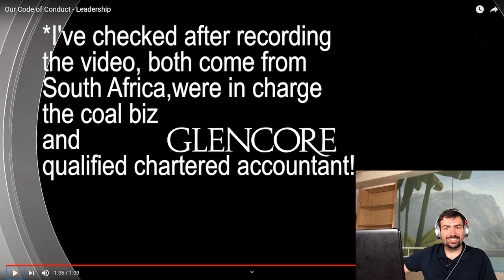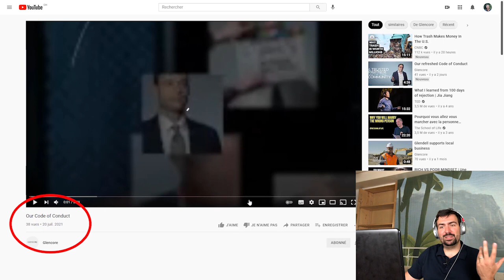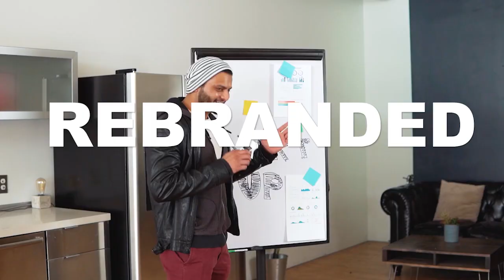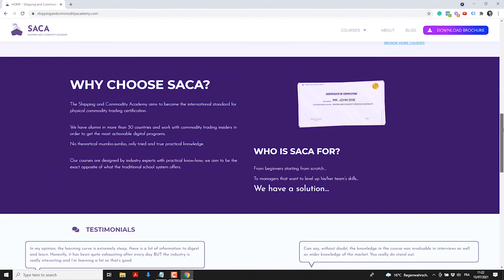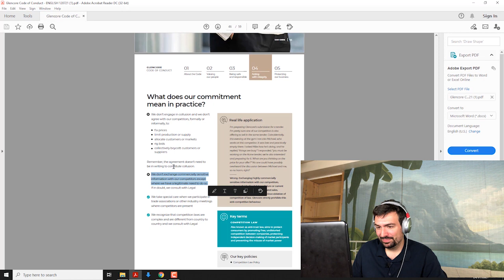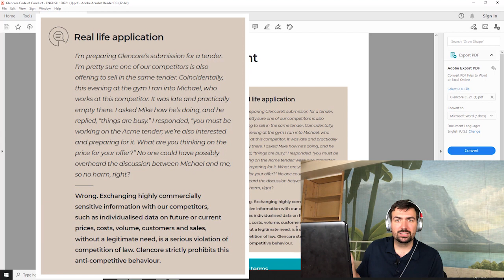Commodity Trader Reacts : GLENCORE code of conduct 😲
In this video, a former commodity trader review Glencore videos about their new code of conduct.

Timestamps :

0:00 Intro
0:33 Glencore foundation
0:57 What do you think?
1:20 Glencore leadership video
1:33 Unsolicited piece of advice
2:30 In accordance with all laws
3:30 copy/past CEO?
4:00 youtube king
4:30 it's a complex biz
5:12 CFO swag
5:57 Nick says the true
6:35 Marketer Newspeak
7:56 The Jacket Theory
8:50 Diversity
10:22 Cringy shipping and commodity academy ad
10:35 the code of conduct
12:42 bankers love it
14:32 conclusion